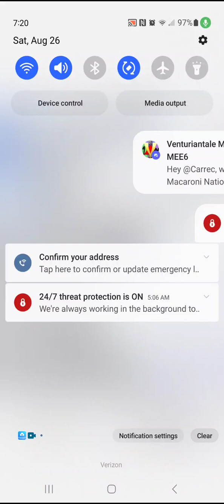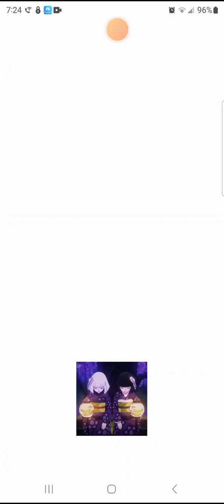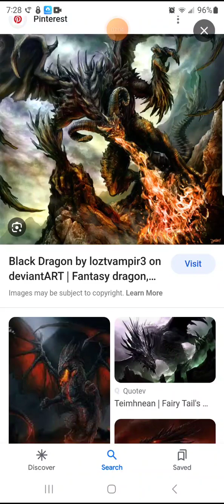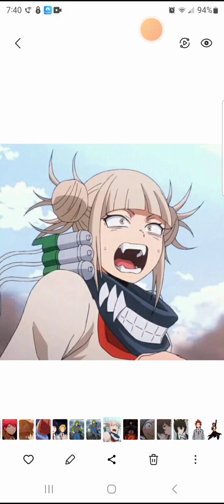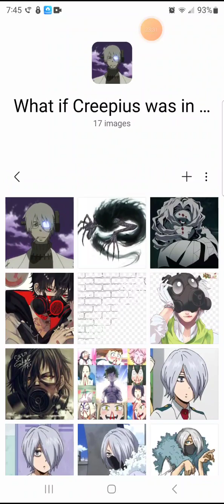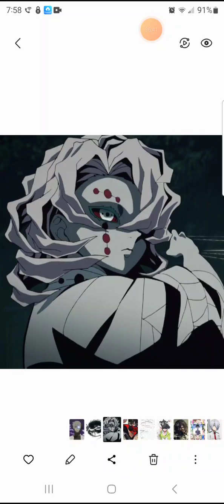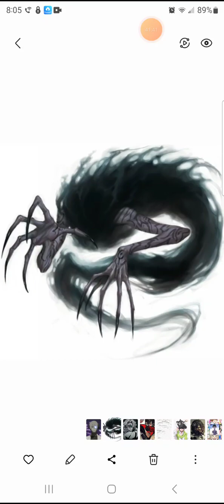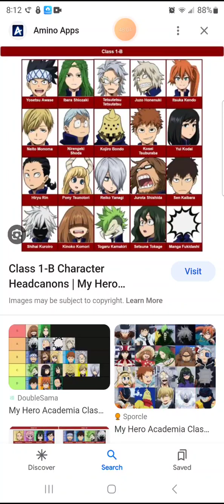what if Creepius was in my hero academia (movie)